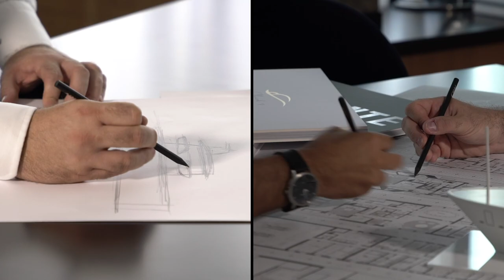Inside CRN Quality - 60th Anniversary - Ferretti Group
Inside CRN Quality.
Creativity, passion, culture, research, uniqueness.